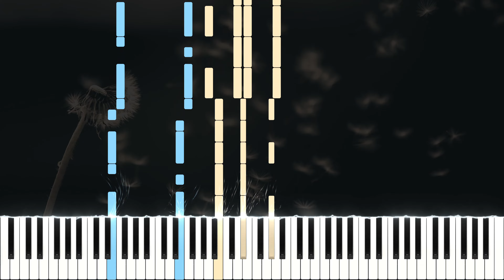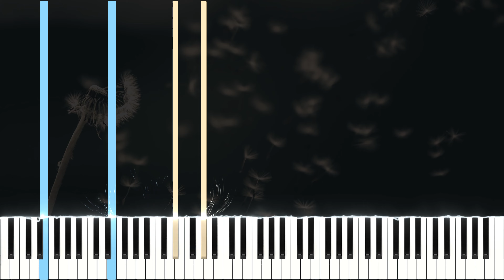Fotografia - 이루마 (Yiruma)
Music makes your life better.

Fotografia (희망이란 아이) - 이루마 (Yiruma)

작곡: 이루마
앨범: POEMUSIC: The Same Old Story (2005)

Composed by: Yiruma
Album: POEMUSIC: The Same Old Story (2005)

↓Composer's youtube channel